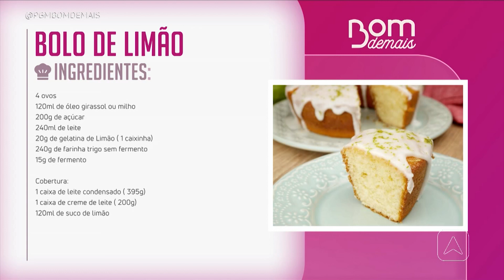A receita de hoje é bolo de limão